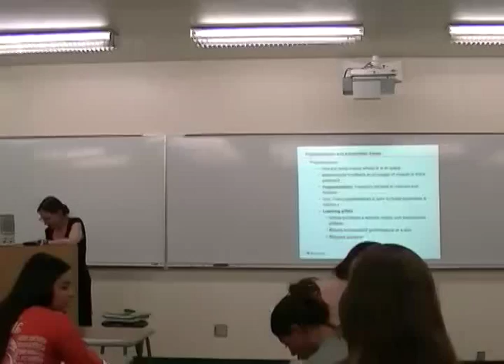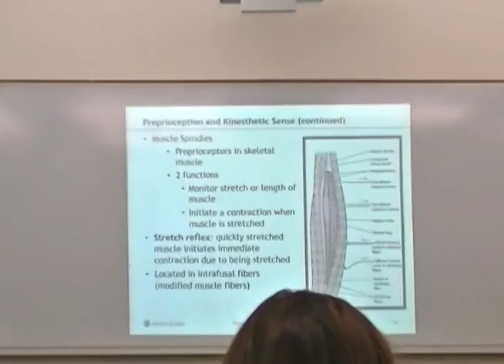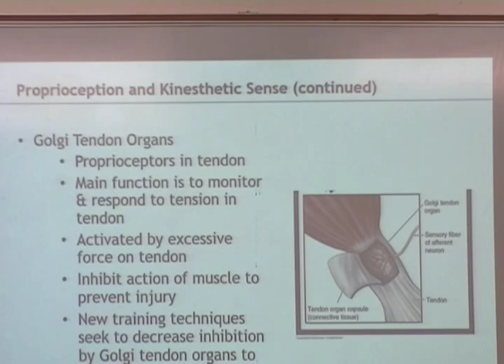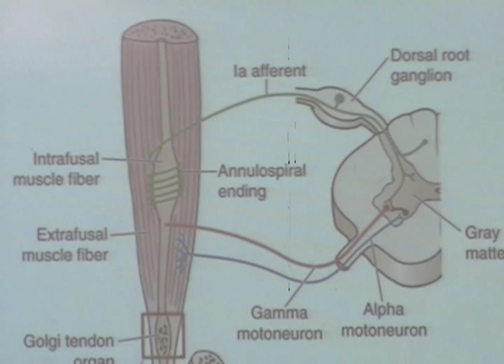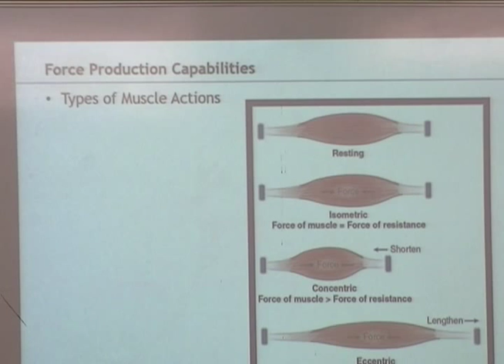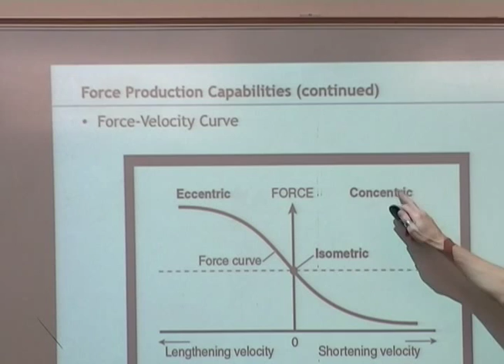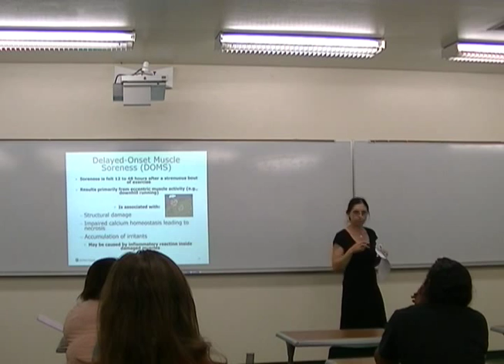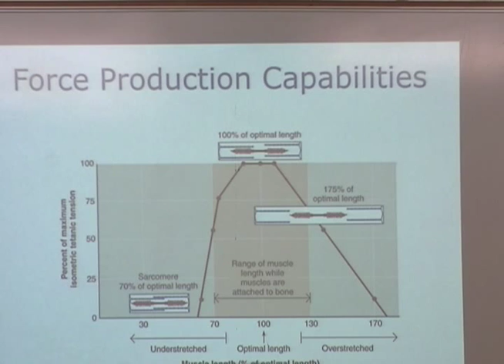Chapter 4 (lecture 13) f